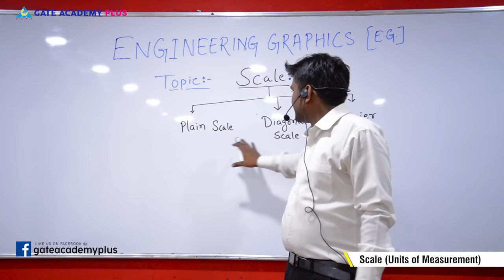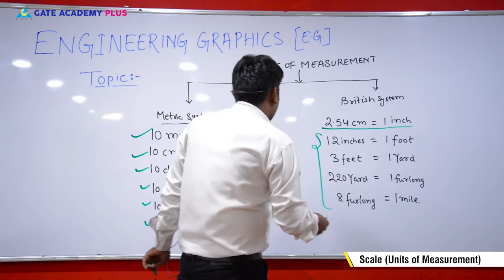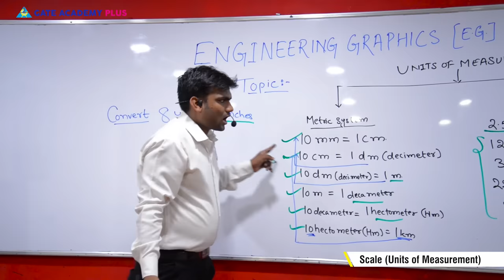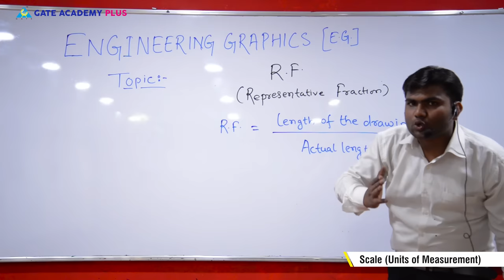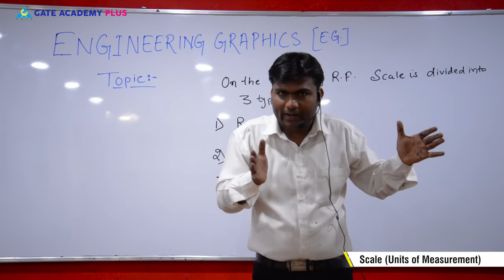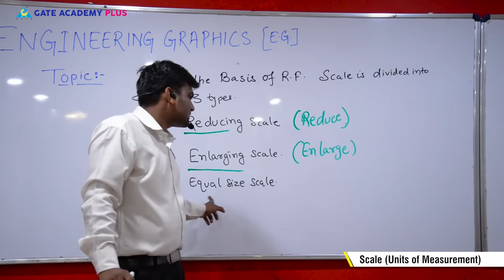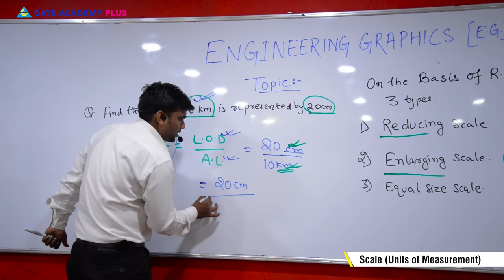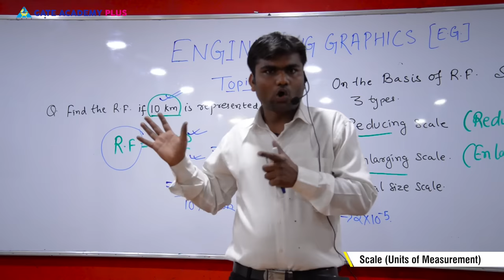Engineering Graphics | Scale | Units of Measurement (Lecture 2)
Topic - Scale | Units of Measurement (Lecture 2)
Faculty -  Prabhat Kumar Prasad

In this lecture we deal the important topic of every engineer's life i.e. units of measurement. The conversion of one type of units to the other type by maintaining proper system and sequence. And about the R.F.(Representative Fraction) which is used to draw a scale.